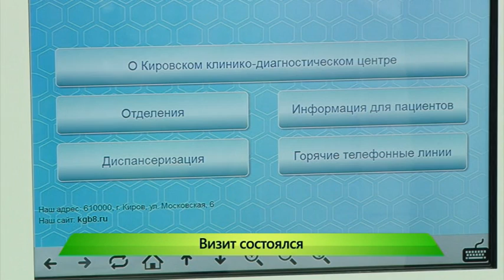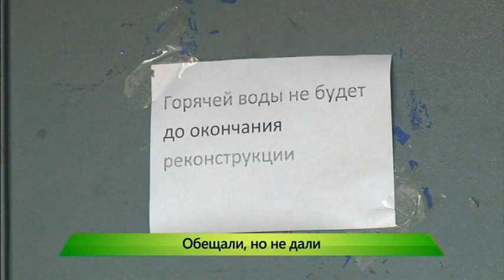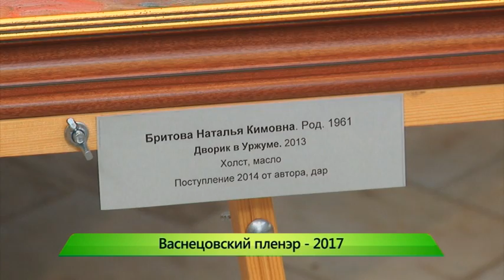Город выпуск 07.08.2017